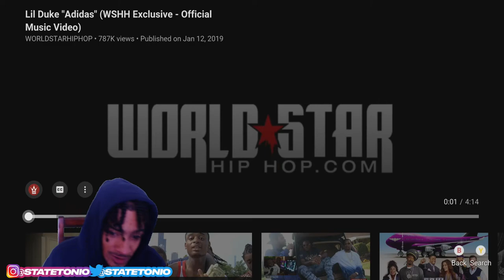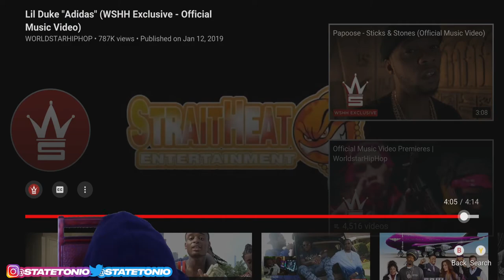Lil Duke - Adidas! StateTonio Reaction